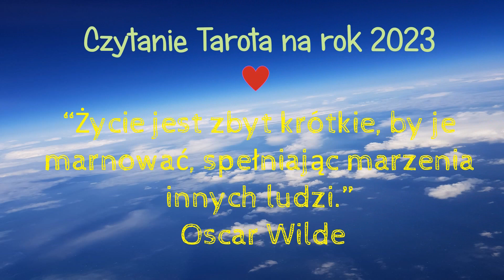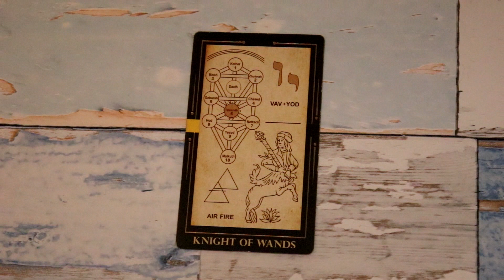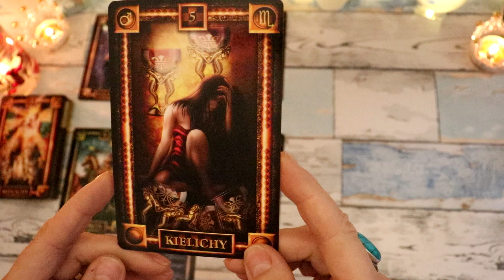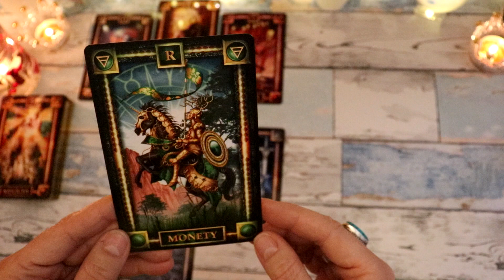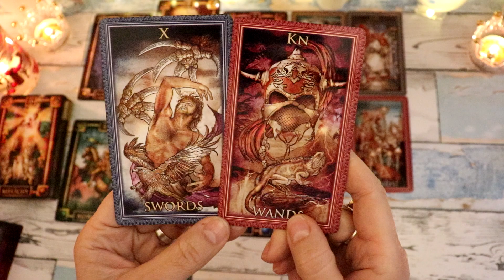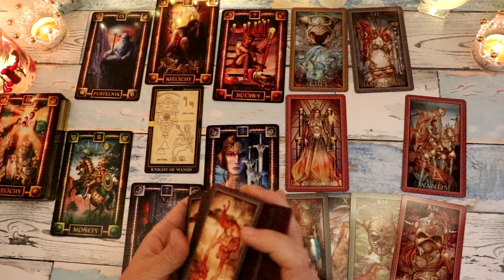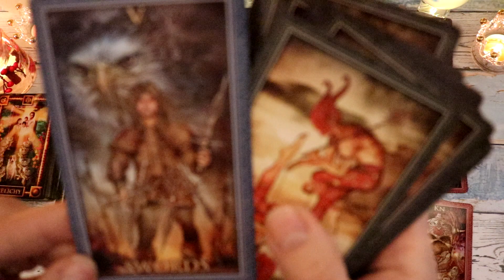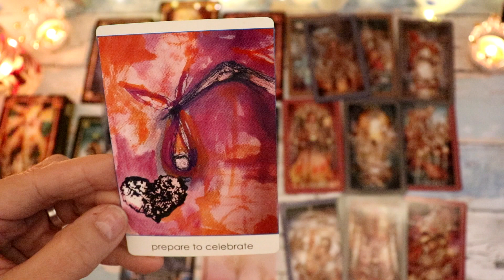Strzelec Tarot czytanie na rok 2023